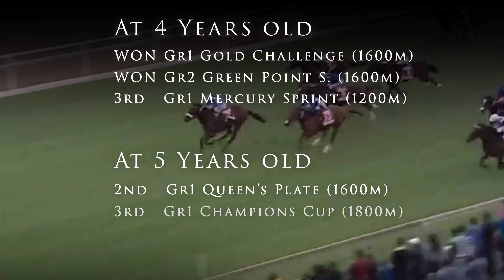Legislate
Equus Horse Of The Year 2014, Champion 3yo Male 2014, Champion Middle Distance Horse 2014, Equus Champion Miler 2015. Winner of 4 Gr1 races including the Cape Derby Gr1, Daily News 2000 Gr1, Gold Challenge Gr1 and Durban July Gr1 – placed in another 3 Gr1 races. The fastest horse ever over a mile at Kenilworth.
R5,788,600 in stakes earnings.
Son of Equus Horse Of The Year & 3x Equus Outstanding Sire, DYNASTY.
𝐓𝐇𝐈𝐒 𝐈𝐒 𝐋𝐄𝐆𝐈𝐒𝐋𝐀𝐓𝐄.

Filmed by Dylan Young.